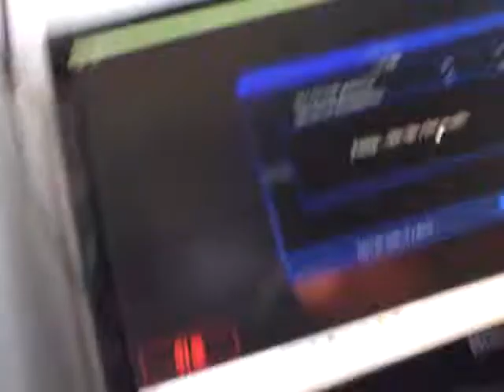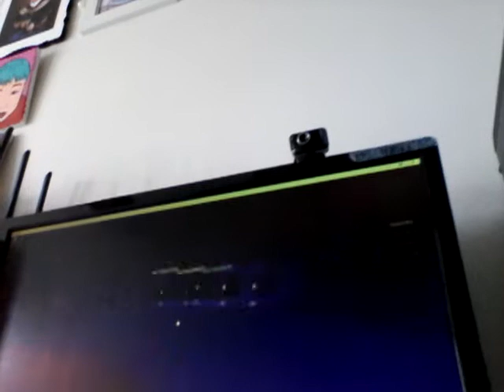오빠피기3번째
프나펌이나왔다친구가만든맵